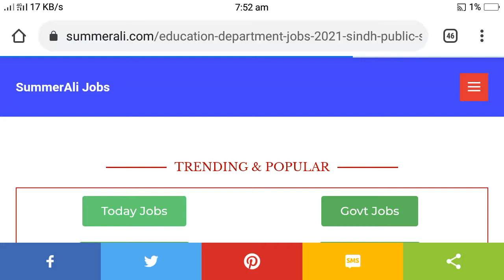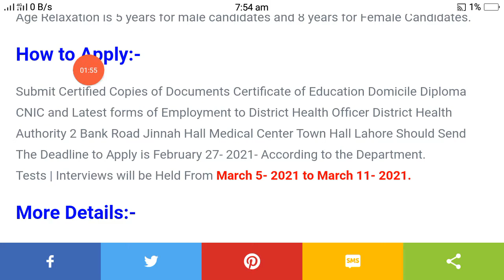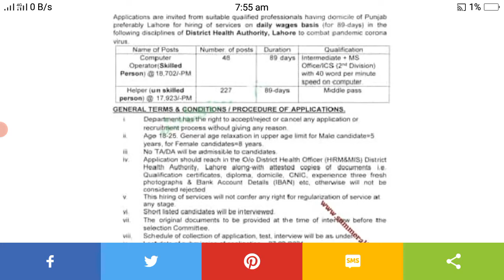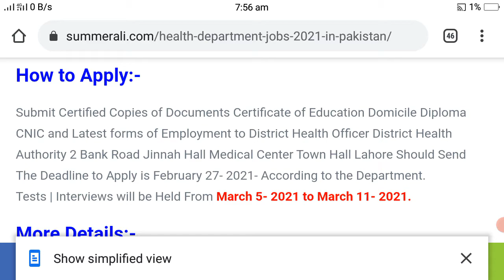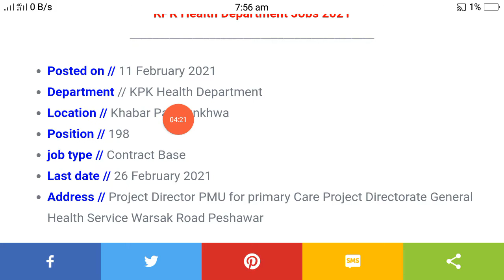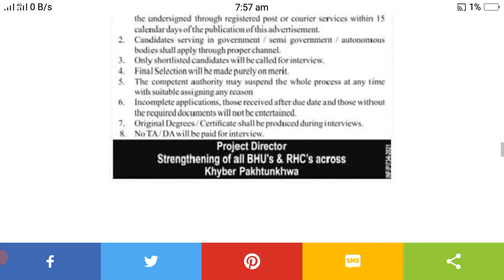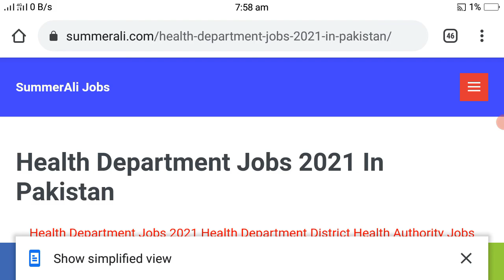Health Department Jobs 2021 Health Department District Health Authority Jobs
Announcement Happened the Latest Jobs on a Daily wage basis.Health Department Lahore Jobs 2021 Vacancys (VA)  Notice is Published in Daily Express Newspaper Daily News on  February - 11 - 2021. Both Men and Women may be Eligible to Apply

Website bnwany k liye Order kryn abhi ///   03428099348